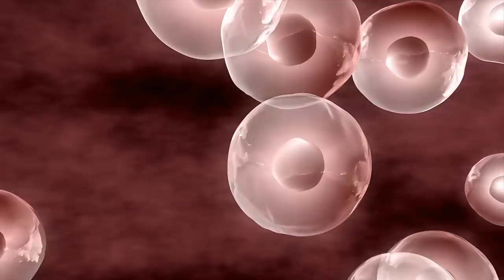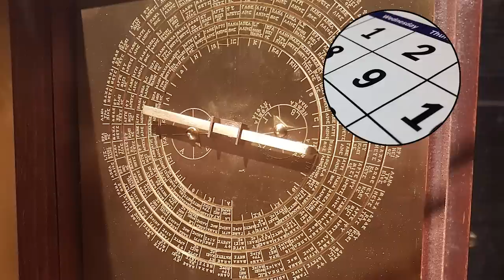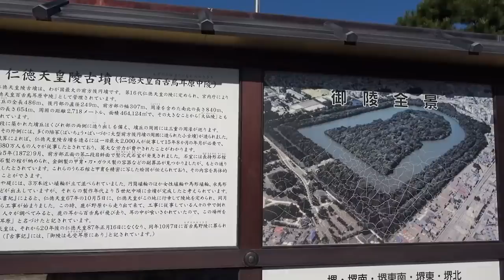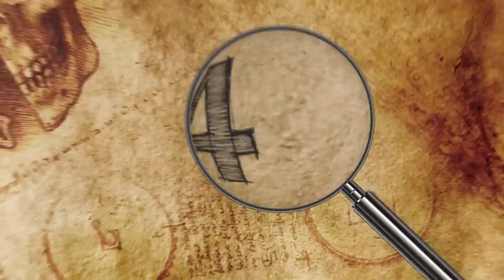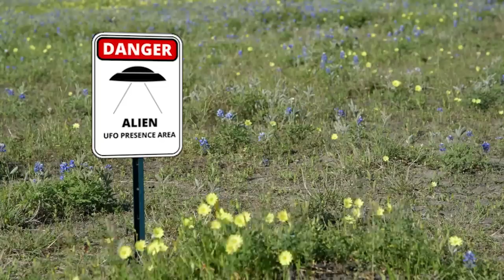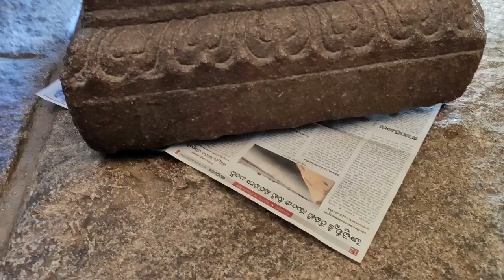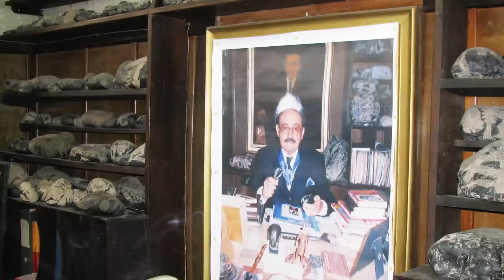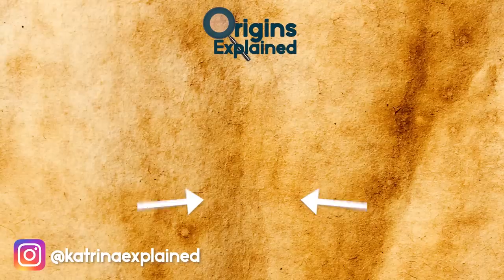10 Most Bizarre Recent Discoveries Scientists Can't Explain!